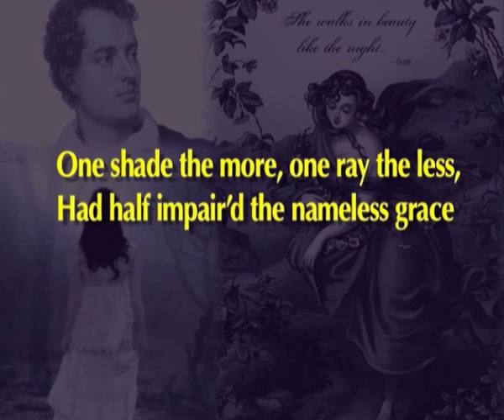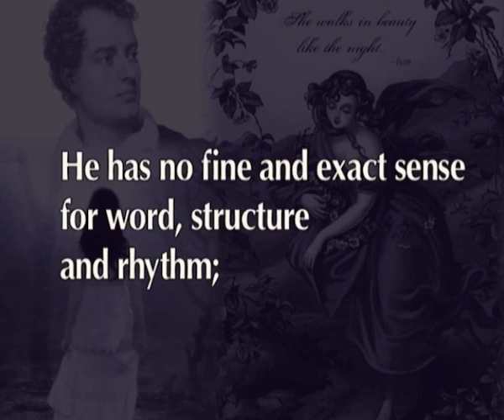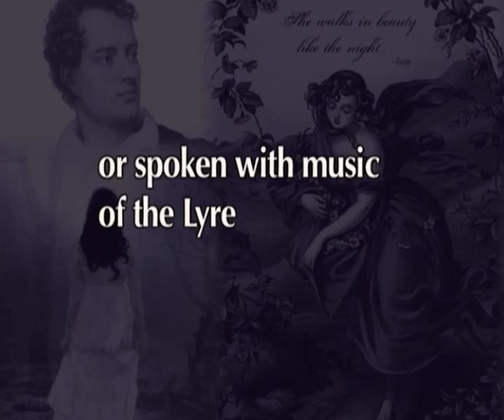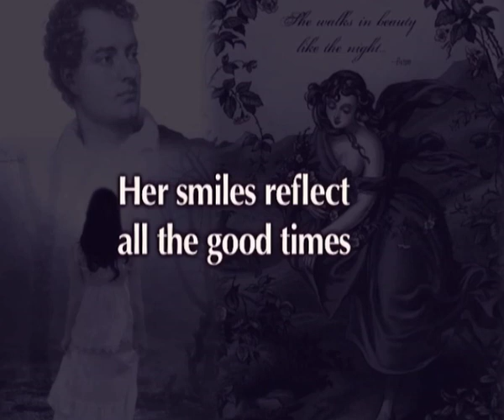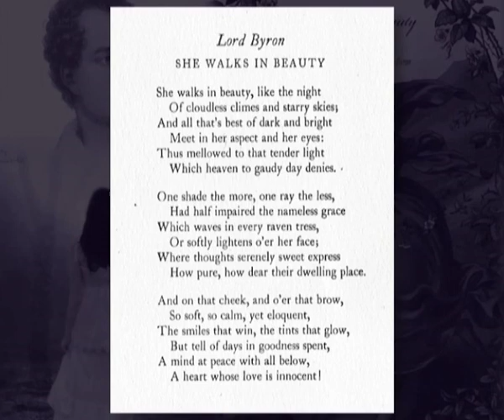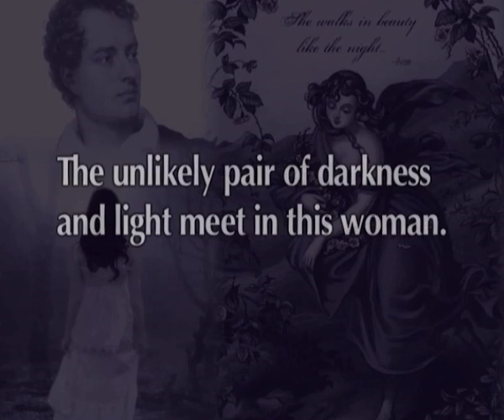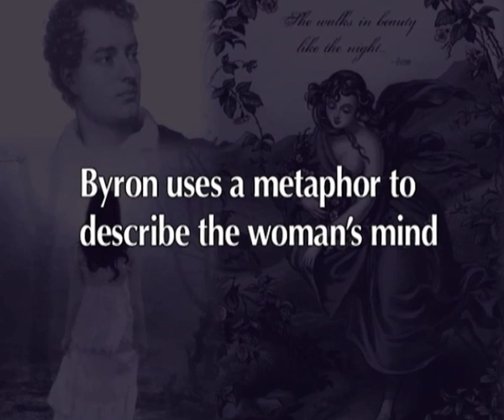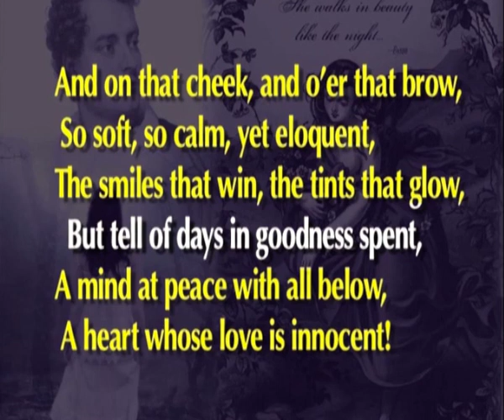She Walks In Beauty By Lord Byron